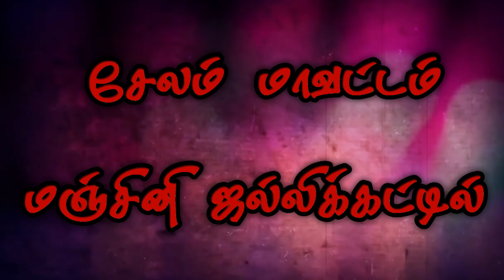dreams media jallikattu /manjini jallikattu 2019\ 2019 manjini jallikattu\arasu kadambur/